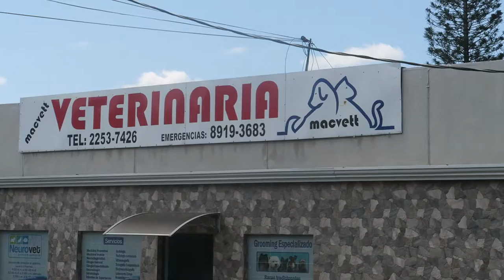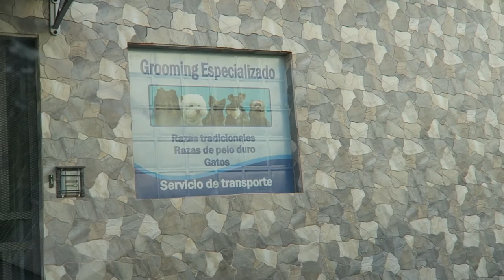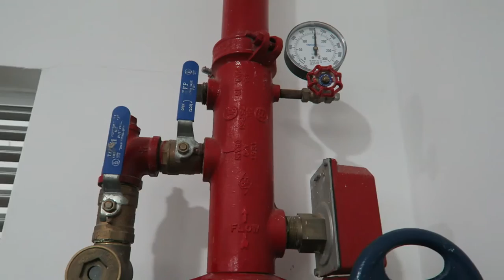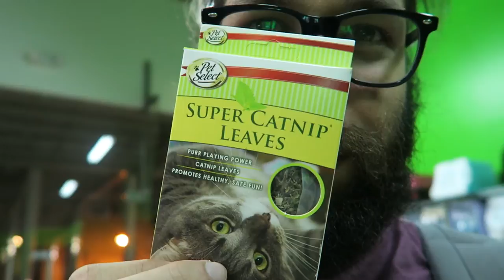GIRL GETS A HAIR CUT BY A VET - 079